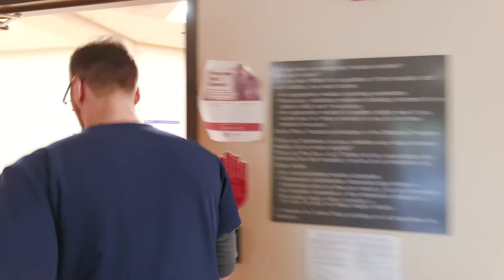CHRISTUS Santa Rosa Hospital-Medical Center Emergency Room